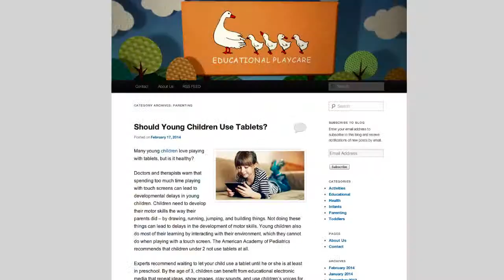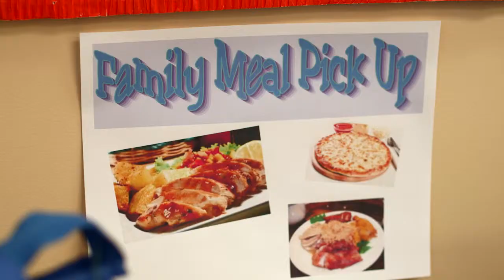EPC Provides Enriching Experiences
Educational Playcare provides much more than just child care services. An important element of our mission is to facilitate and enrich the childcare experience for our families. Likewise, where possible, we seek to provide services that will ease the burden of our working parents. In order for us to achieve those goals, we provide many services that integrate the family into the educational and care-giving process.

In addition to these services, we have also added health and wellness aspects to our programs. We have changed our menus to eliminate most processed foods and make more fresh fruits and vegetables available. We have initiated a recycling program in each of our classrooms. We provide weekly instruction in Yoga, Music Appreciation and even Physical Fitness!